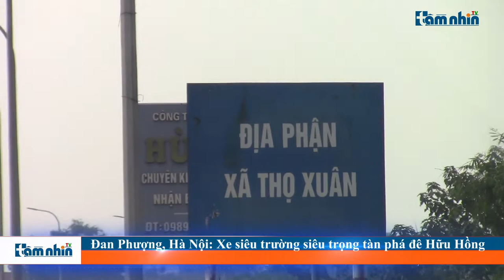Đan Phượng, Hà Nội: Xe siêu trường siêu trọng tàn phá đê Hữu Hồng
Tầm nhìn TV: Theo phản ánh của người dân, các xã Thọ Xuân, Trung Châu huyện Đan Phượng.  Tình trạng xe quá tải trọng, cơi nới thành thùng chở nguyên vật liệu xây dựng hoạt động ngày đêm, gây mất ATGT, ảnh hưởng mặt đê bức xúc trong dư luận xã hội.